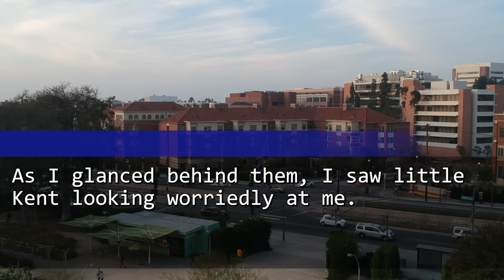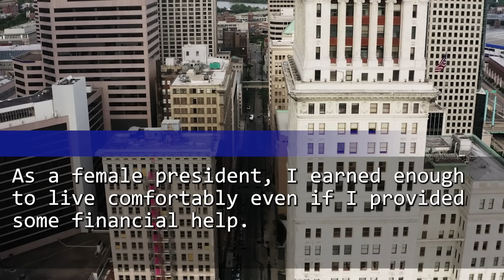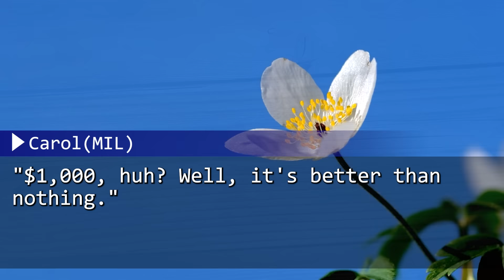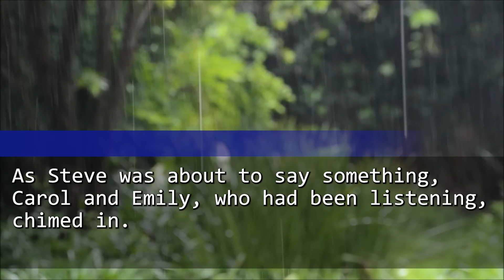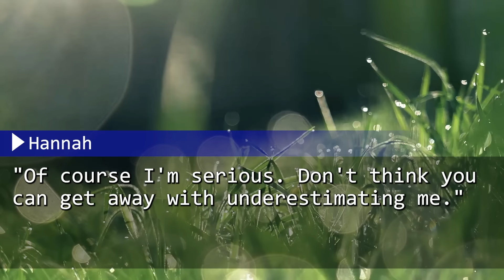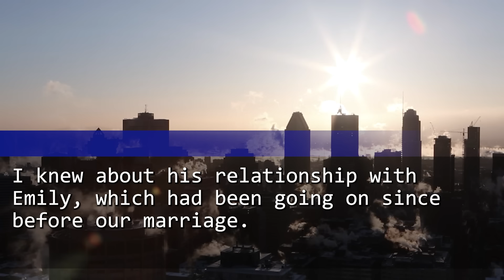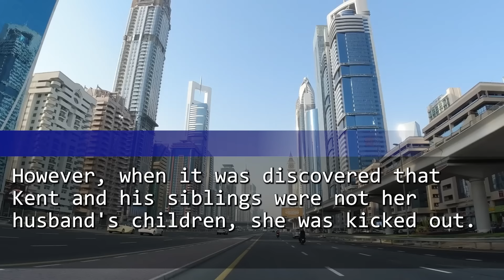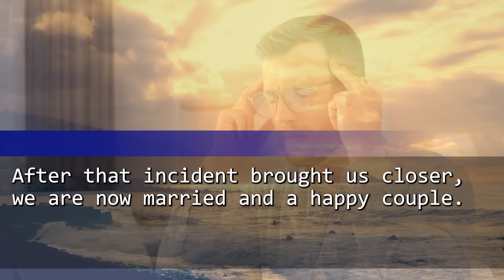My husband's mistress and their 3 kids moved into my in-law's house. “Get divorced and disappear!”